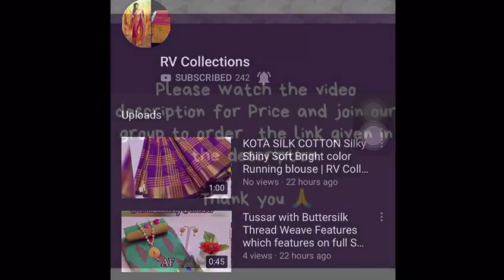Tie and dye Batik print Sarees @775 | RV Collections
Tie and dye Batik print Pure madurai Sungadi Saree collection with contrast Blouse ₹ 775+$ 🌺🌺🌺🌺😍😍

bridal sarees,
kuppadam sarees,
uppada sarees,
chiffon sarees,
chettinad sarees,
Wedding sarees,
Party wear sarees,
Banarasi sarees,
Bangalore silk sarees,
Linen Sarees,
Ikkat sarees,
Two tone sarees,
Hadloom sarees,
Organza sarees,
Organsa sarees,
half sarees,
Rayon Kurtis,
Bandhani Sarees,
saris,
Daily wear sarees,
Blouse designs,
Bridal sarees,
Marriage collections,
latest sarees,